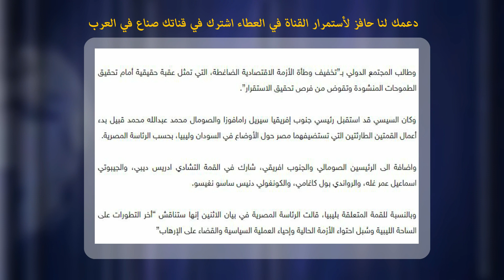غاب عنها المغرب هذا ما قرره القادة المشاركون في القمة الإفريقية بالقاهرة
مرحبا   !!  شكرا جزيلا لك على المشاهدة
مرحبا بك في قناة " صنع في العرب "
سعداء كثيرا بمشاهدتك للخبر .. فضلا منك فل تنظم الى عائلتنا على اليوتوب
ولا تنسى ؟
- تفعيل الجرس
- الضغط على زر الاعجاب " للتشجيع فقط "
- مشارك الخبر مع أصدقائك
ممتنون لكم
تحيات وتقدير  طاقم قناة ( صنع في العرب )
اتفقت الدول الأفريقية المشاركة في قمة تشاورية في القاهرة دعا اليها الرئيس المصري عبد الفتاح السيسي بصفته رئيسا للاتحاد الافريقي هذا العام، على منح السلطات السودانية الممثلة في المجلس العسكري، مهلة ثلاثة أشهر للاتفاق مع الاطراف السودانية على قيام انتقال سلمي للسلطة.

كما شددت الدول المشاركة على أن “هناك حاجة عاجلة لقيام السلطات السودانية والقوى السياسية والسودانية بالعمل معا بحسن نية لمعالجة الأوضاع الحالية في السودان وسرعة استعادة النظام الدستوري من خلال حوار سياسي ديموقراطي (…) يما يحقق آمال وطموحات الشعب السوداني لإرساء نظام سياسي ديمقراطي شامل”.
وفي ختام القمة قال السيسي، حسب بيان للرئاسة “وجّهنا وزراء خارجية الدول المشاركة بعقد اجتماع متابعة في خلال شهر للنظر في التطورات بالسودان ورفع تقرير إلى رؤساء الدول والحكومات.”
وافتتح السيسي ظهر امس، في قصر الاتحادية، القمة التشاورية بمشاركة رؤساء بعض
واشار الى “الجهود التي يبذلها المجلس العسكري الانتقالي، والقوى السياسية والمدنية السودانية، للتوصل إلى وفاق وطني”.
ويتصاعد التوتر في السودان بعد تعليق التفاوض بين حركة الاحتجاج والمجلس العسكري الانتقالي الحاكم الذي يطالب برفع الحواجز التي تغلق الطرق المؤدية إلى مقر قيادته والذي يتجمع آلاف المتظاهرين أمامه منذ أسبوعين.
ويتجمع المحتجون على مدار الساعة في هذا الموقع منذ أكثر من أسبوعين وتوعدوا بتصعيد تحركهم للمطالبة بحكومة مدنية في حين يطالب المجلس بعودة الوضع إلى طبيعته في الخرطوم أمام مقره العام.
ويتولى المجلس العسكري الانتقالي زمام الأمور في السودان منذ إطاحة الجيش الرئيس عمر البشير في 11 الجاري تحت ضغط الشارع.
وتعليقا على الوضع الحالي في السودان قال السيسي إن “الحل سيكون من صنع السودانيين أنفسهم، عن طريق حوار شامل جامع، بين القوى السياسية المختلفة يؤدي إلى التوصل إلى حل سياسي توافقي (…) ويضع تصوراً واضحاً لاستحقاقات هذه المرحلة، ويقود إلى انتخابات حرة ونزيهة”.
وأضاف “نحن كدول جوار للسودان ودول تجمع ايغاد وكشركاء إقليميين، نتطلع لتقديم العون والمؤازرة للشعب السوداني، وصولاً إلى تحقيق الاستقرار والرخاء الذي يتطلع إليه ويستحقه”.

وطالب المجتمع الدولي بـ”تخفيف وطأة الأزمة الاقتصادية الضاغطة، التي تمثل عقبة حقيقية أمام تحقيق الطموحات المنشودة وتقوض من فرص تحقيق الاستقرار”.

وكان السيسي قد استقبل رئيسي جنوب إفريقيا سيريل رامافوزا والصومال محمد عبدالله محمد قبيل بدء أعمال القمتين الطارئتين التي تستضيفهما مصر حول الأوضاع في السودان وليبيا، بحسب الرئاسة المصرية.

واضافة الى الرئيسين الصومالي والجنوب افريقي، شارك في القمة التشادي ادريس ديبي، والجيبوتي اسماعيل عمر غله، والرواندي بول كاغامي، والكونغولي دنيس ساسو نغيسو

وبالنسبة للقمة المتعلقة بليبيا، قالت الرئاسة المصرية في بيان الاثنين إنها ستناقش “أخر التطورات على الساحة الليبية وسُبل احتواء الأزمة الحالية وإحياء العملية السياسية والقضاء على الإرهاب”

أخبار_العرب#           قمة_مصر#              مصر#